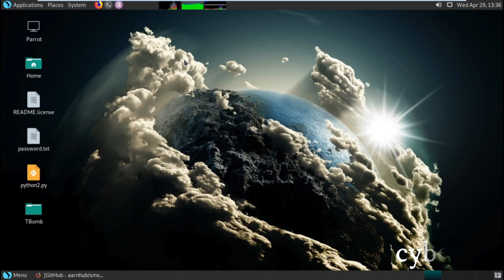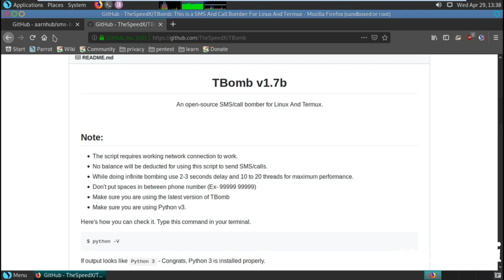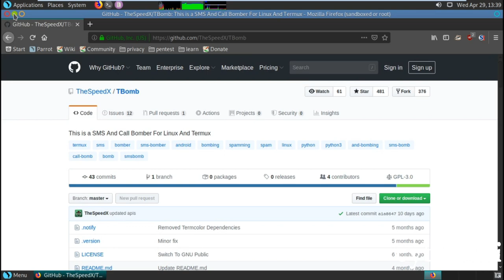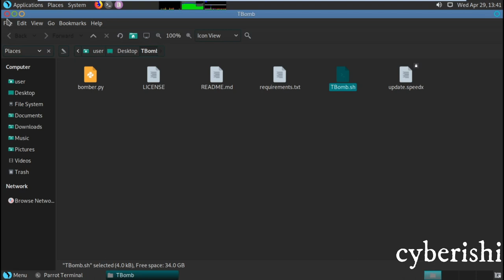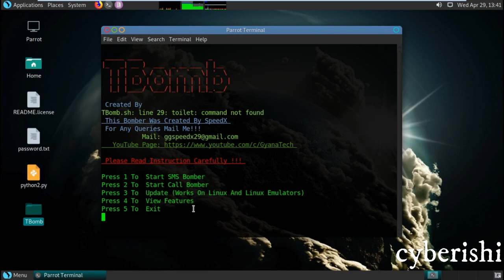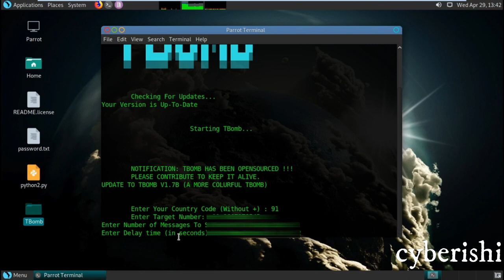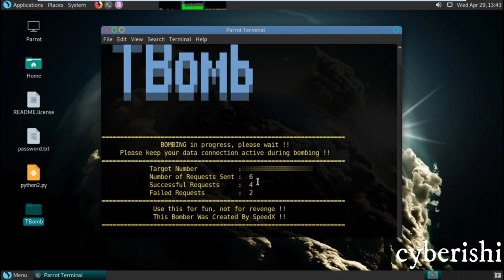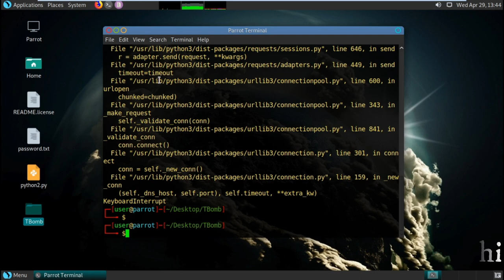Send unlimited messages to someone 😮😮(SMS BOMBING) |2020| HINDI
In this video I am gonna show you How to send unlimited messages to someone. I am using Tbomb tool, you can download this tool from github, i will provide all the links in below. Don't use this tool to take revenge from someone, use it only for prank.
use this trick and have fun.

show your love and support here